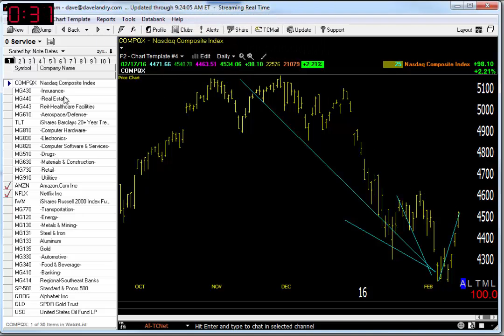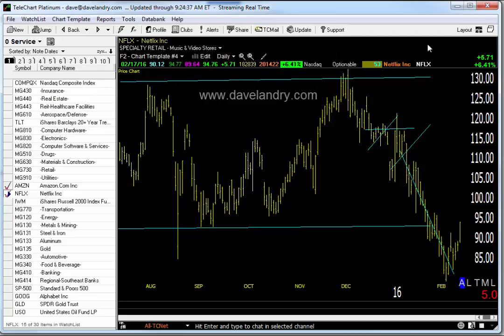02/18/16 Dave Landry's Market In A Minute